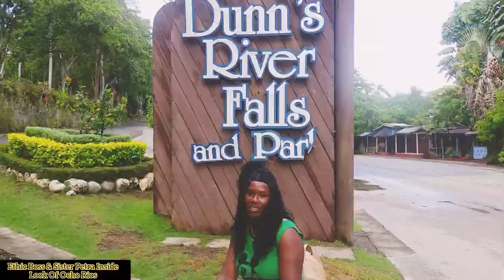JAMROCK HOME: JAMAICAN LIFE VLOG (PART 6) | JAMAICAN PLAYS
welcome guys today is a new season ,  We are going  to give you guys  a  inside look  of  Ocho  Rios.

Ocho Rios is a port town on the north coast of Jamaica. A former fishing village, it’s now a resort with a cruise ship harbor and a busy bay beach that’s lined with hotels. The surrounding parish of Saint Ann is home to rainforest, rivers and waterfalls. Dunn’s River Falls is a terraced, 180m mountain waterfall with lagoon pools, surrounded by trees. Direction to Dunn's River Fall On

Different place you can find in Ocho Rios  are mystic mountain, margaritaville , turtle river park, dolphin cove ect..
 I own alright to the instrumental playing in the background..

00:00 ETHIC BOSS PRODUCTION
00:01 DIRECTED BY ETHIC BOSS
00:02 ocho rios jamaica
00:050 ocho rios jamaica things to do 1:00 jamaica vacation ocho rios
 1:10 ocho rios beaches
 1:20 ocho rios rivers
 1:30 ocho rios mystic mountain
1:35 ocho rios dolphin cove
 1:40 ocho rios travel guide
1:45 ocho rios cruise port
 1:50 ocho rios cruise excursion
1:55 ocho rios dolphin cove jamaica
2:00 ocho rios attractions
2:05 Ocho Rios Cruise Terminal Full Walkaroud
 2:10 dunn's river falls ocho rios
2:15 columbus park ocho rios
2:17 ocho rios tour
2:19 Ocho Rios attractions
2:23 Turtle River Park ocho rios